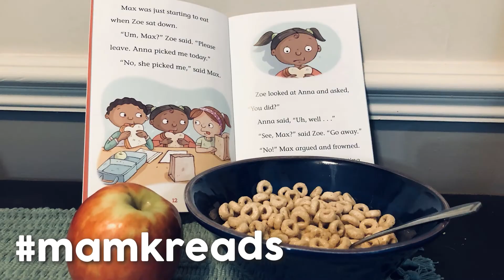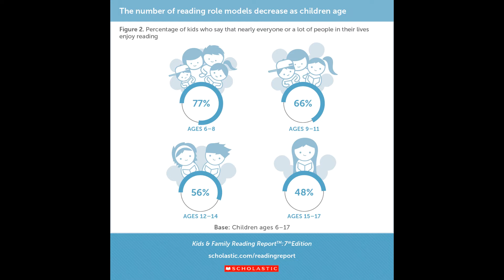Literacy at Home Episode 3: Reading Role Models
Sources:
"Finding Their Story." Kids and Family Reading Report, 7th ed., Scholastic,
     2020.